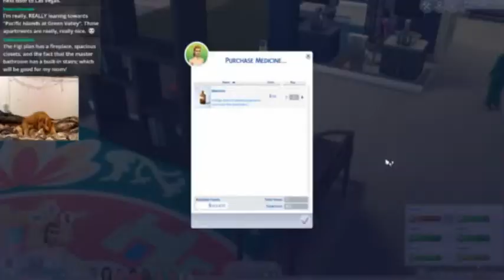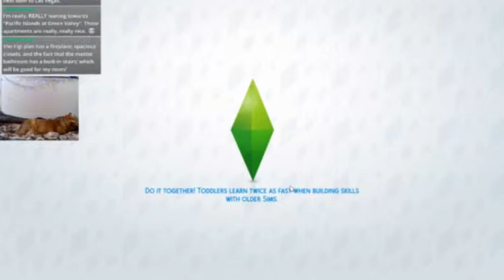The Sims 4 100 Baby Challenge | Live Stream (P249)